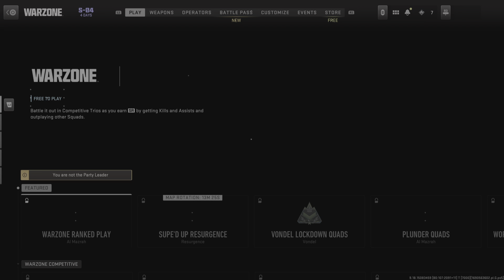Going 14-4 my first COD game since ps3